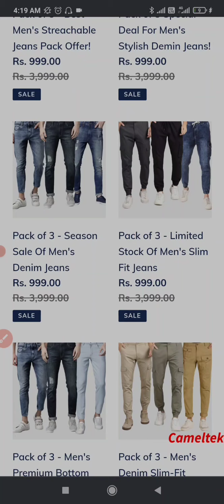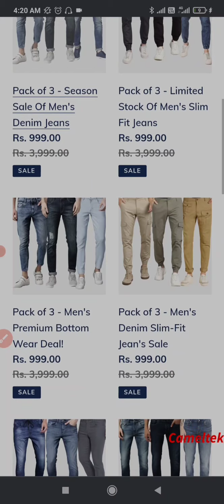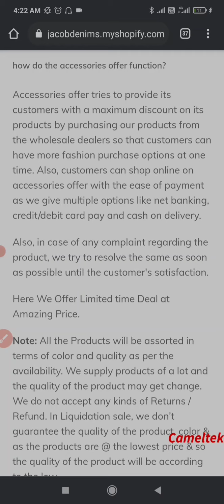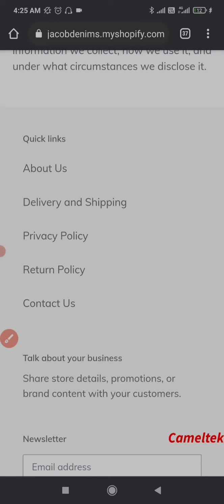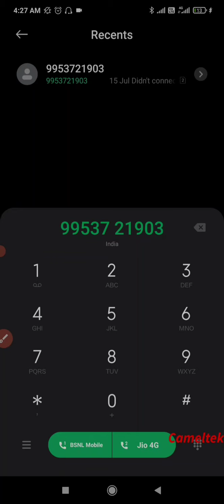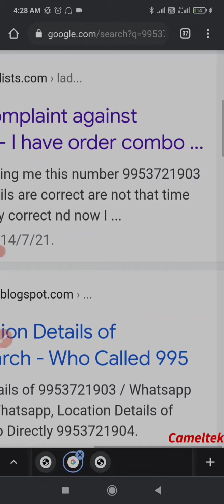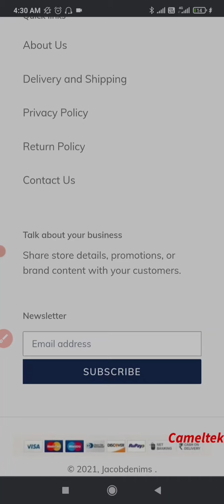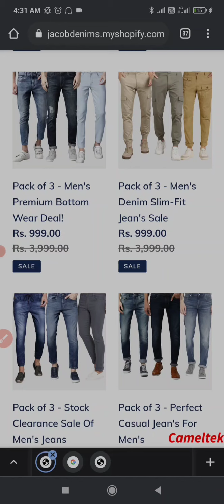Jacobdenims.myshopify.com Real or Fake | Jacobdenims Jeans Review